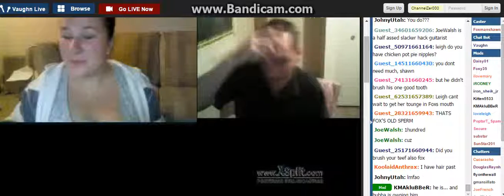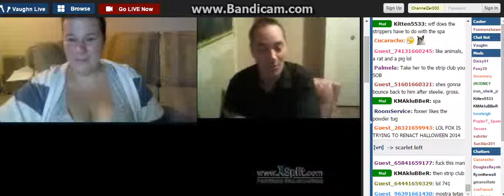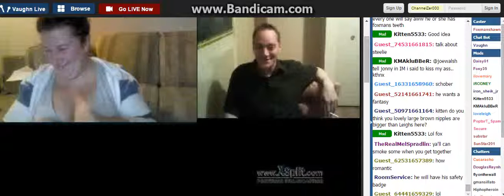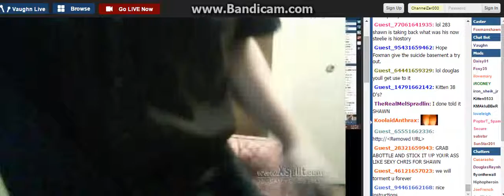F0xMan & L0veLeigh 1 Year Later